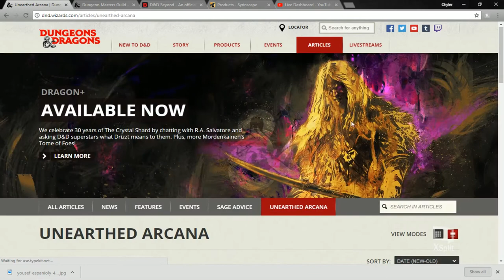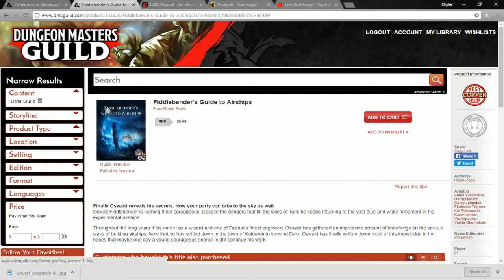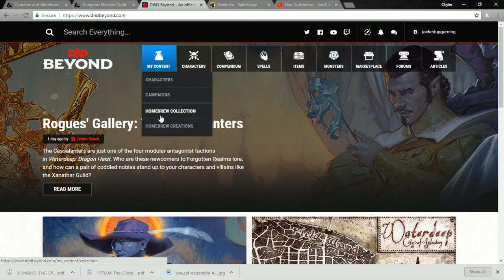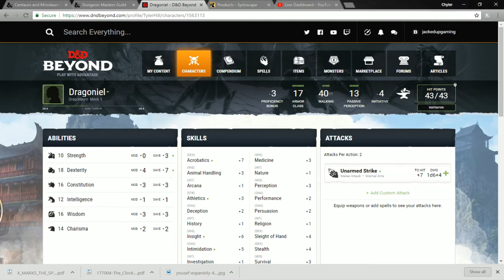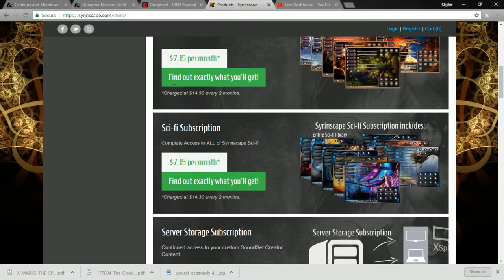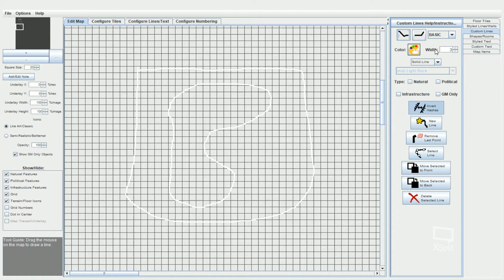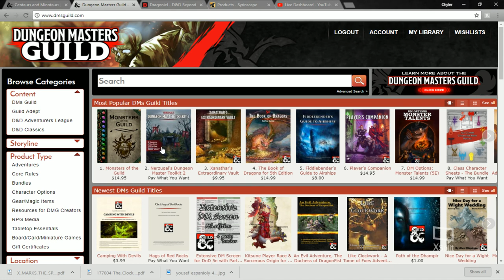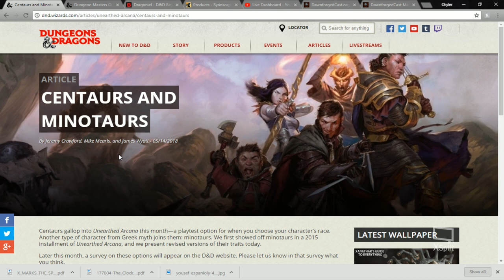THE MOST USEFUL TOOLS FOR DUNGEON MASTERS